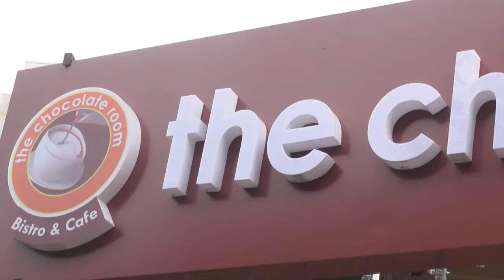The Chocolate Room,Vijayawada